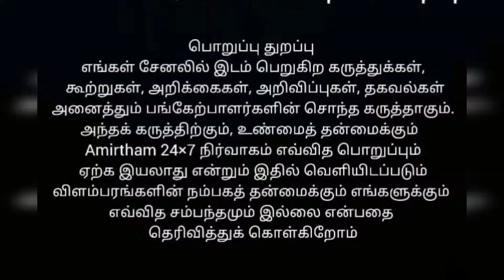வள்ளலாரின் ஒளி வழிபாடு